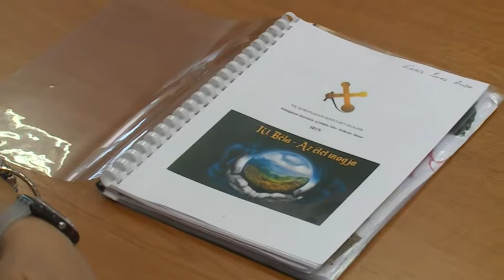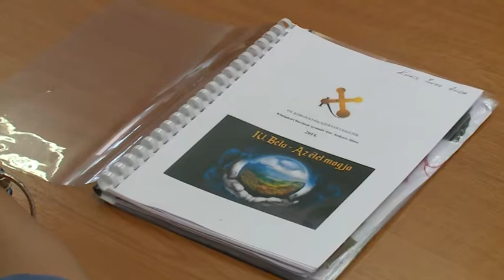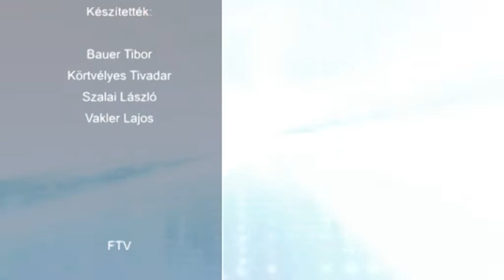190805 Esti Mérleg Olvasópróba